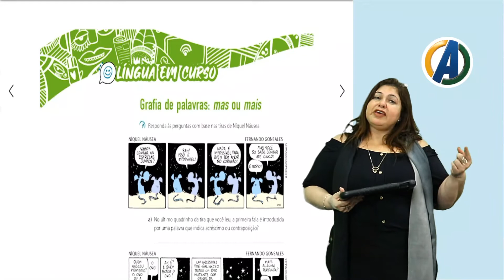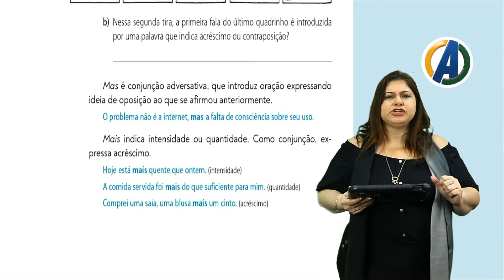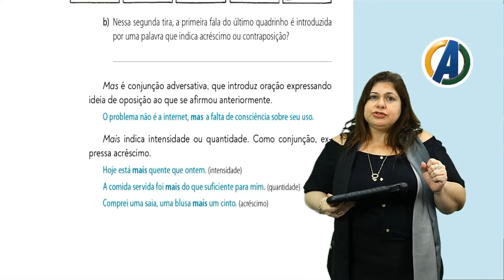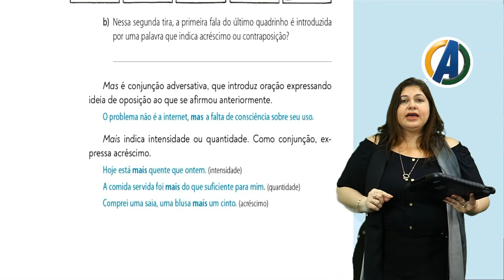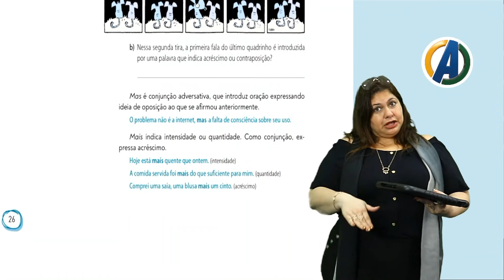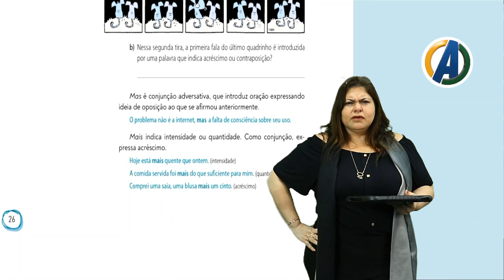6 °ANO - PORTUGUÊS - MAS/MAIS - PROF ª ELAINE SIMÕES